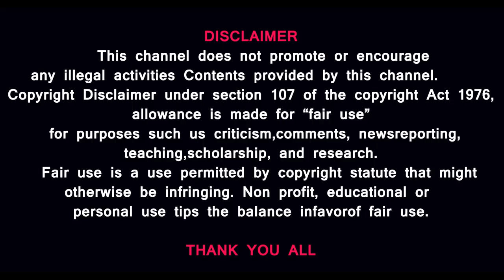Mahatma Gandhi Unknown Secrets|காந்தி செய்த அட்டூழியங்கள்|மறைக்கப்பட்ட உண்மைகள்|Prasathsignature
இவரா இப்படி செய்துள்ளார் காந்தி வெற்றி பெற தியாகிகளுக்கு செய்த துரோகங்கள்

Source
Ganthi the years that changed the world Book by Ramachandra Guha
The dark side of Ganthi Book by Hari Pada Roychoudhury
Ganthi naked ambition Book by Jad adams
M K Ganthi AN Autobiography
Author: Mahatma Gandhi
Original language: Gujarati
Translator: Mahadev Desai
 Satya ke Prayog

Prasathsignature

MUSIC CREDITS
YOUTUBE LIBRARY
Duh Fuse
French Fuse